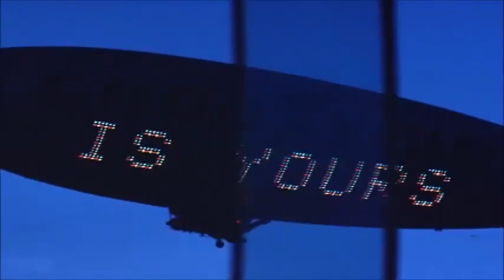MMM Alteration: Scarface Music Mix #2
Share my videos on facebook and with friends.
I put much effort into my work!